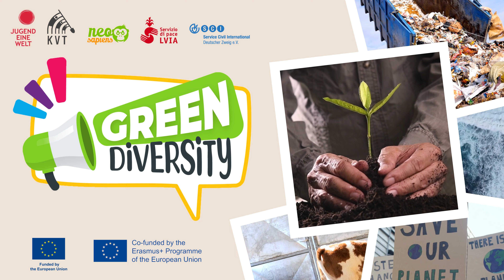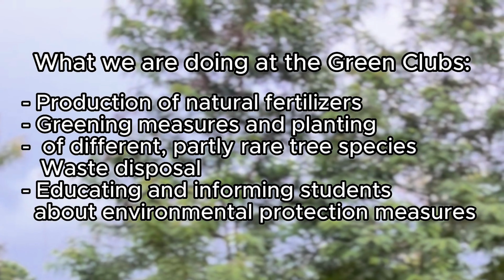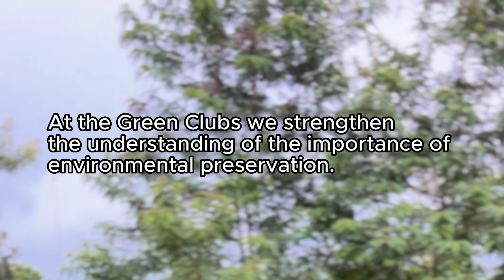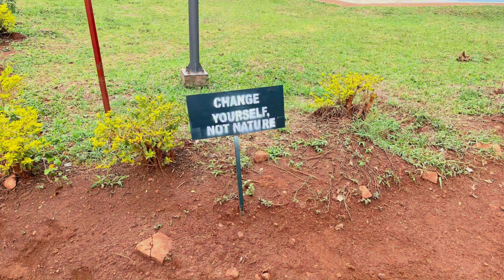Green Diversity - Don Bosco Eco Club Uganda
The 'Green Diversity?!' platform gives young people from a variety of backgrounds the opportunity to tell their stories and to make their claims for climate justice be heard by a wider audience.

'Green Diversity?!' is an Erasmus+ Project that brought five organisations together to give a platform to young climate activists all over the world.

This video was funded by the European Union. Its contents are the sole responsibility of the people appearing in the video and do not necessarily reflect the views of the European Union or the partner organisations.